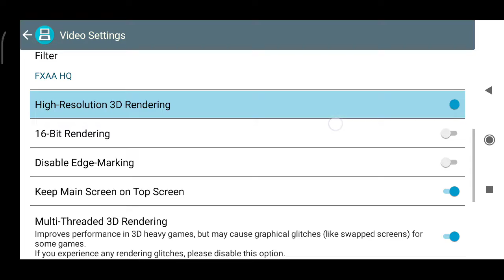DS emulation android: New super Mario bros. [Drastic]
Device: Xiaomi Pocophone f1
Settings: given in the video.